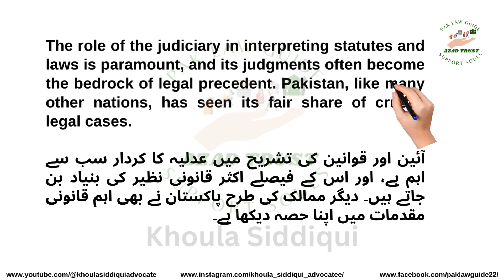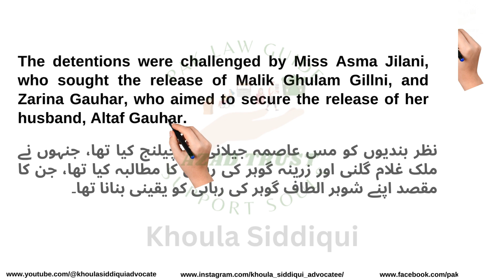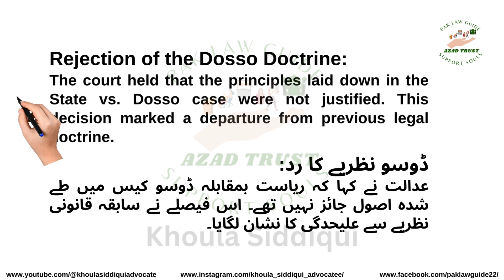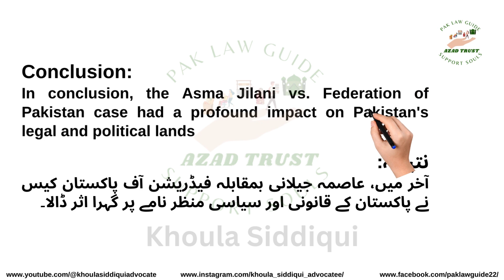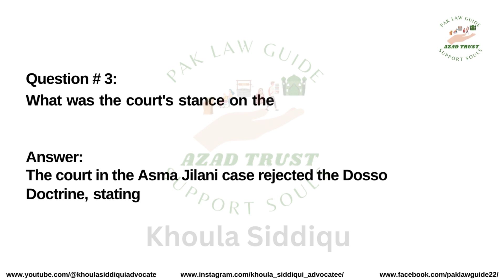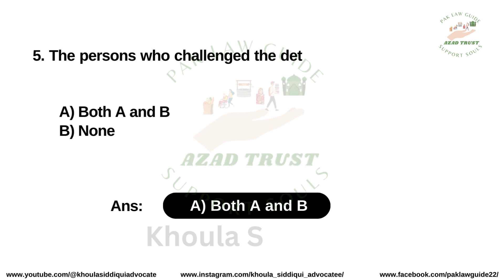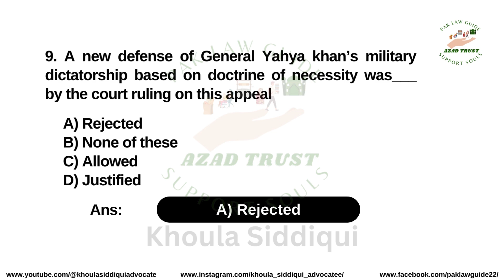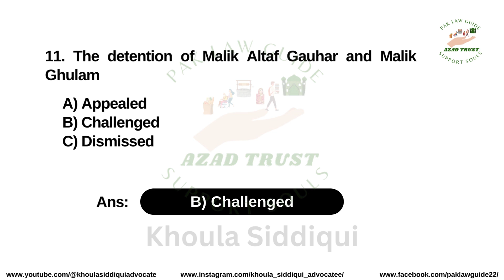LAW GAT | LAW TEST | ASMA JILLANI CASE -PLD 1972 SC 139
Video #35

The Asma Jillani Case (PLD 1972 SC 139) is a landmark decision by the Supreme Court of Pakistan delivered in 1972. Here's a summary:

1. **Background**: Asma Jillani, a Pakistani citizen, filed a petition challenging the legality of General Yahya Khan's regime, which had come to power through a military coup in 1969. She argued that the regime's actions and decisions lacked legal legitimacy and were unconstitutional.

2. **Issues**: The main issue was whether the military government, which had taken control of Pakistan through extra-constitutional means, had legal authority. The case examined the legality of the regime's actions and the validity of the laws it enacted.

3. **Decision**: The Supreme Court, in a significant judgment, ruled that the military regime under General Yahya Khan was not legally or constitutionally valid. The Court held that the regime's actions were unconstitutional, and it restored the supremacy of the 1956 Constitution, which had been abrogated by the military coup.

4. **Outcome**: The decision in the Asma Jillani Case reaffirmed the principle that a government that comes to power through unconstitutional means does not have legal authority. It also reinforced the importance of the constitutional framework in Pakistan’s legal and political system.

This case is crucial in Pakistani legal history, as it set a precedent for the judiciary's role in scrutinizing the legitimacy of government actions and ensuring adherence to constitutional principles.

Don't miss out on this informative discussion

🔎 HASHTAGS 🔎